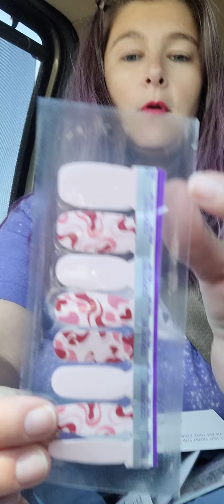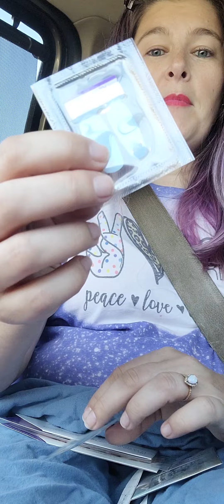Color Street - Road Trip Application - Chat with Me as I polish my nails in a vehicle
Hello! 😊 In this video, I am applying Color Street nail polish strips on the road to Port Aransas, TX!

Ready to Shop?

Become a VIP - I share motivational posts, do monthly challenges, host games, giveaways, & More:

Try Before You Buy! Request Your f.r.e.e Sample -